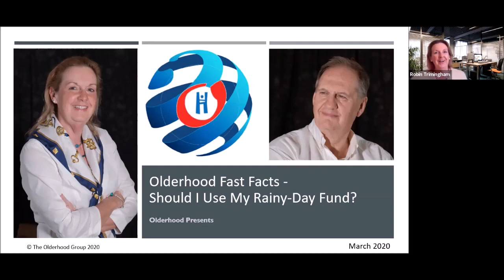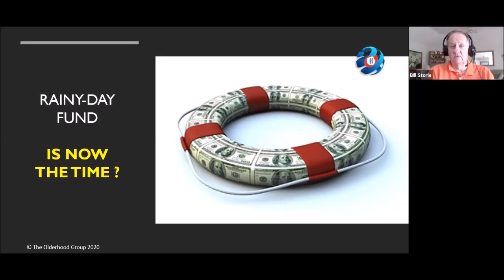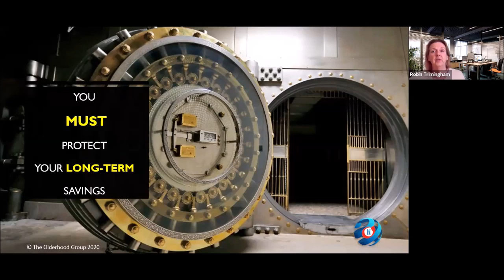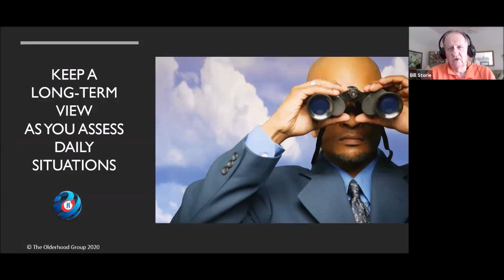Fast Facts - Should I Use My Rainy Day Fund?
Fast Facts - Should I Use My Rainy Day Fund? Olderhood's Robin Trimingham and Bill Storie discuss using your rainy day fund to get yourself through troubled times.